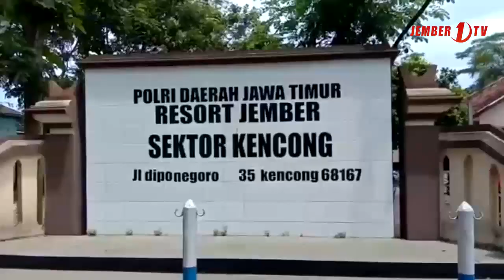Rekonstruksi Pembunuhan Terhadap Selingkuhan Istri